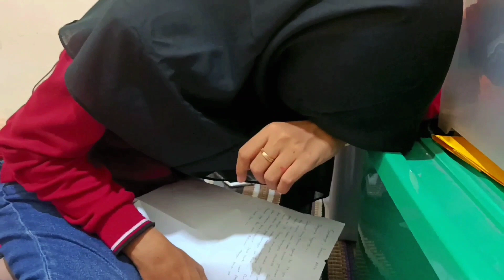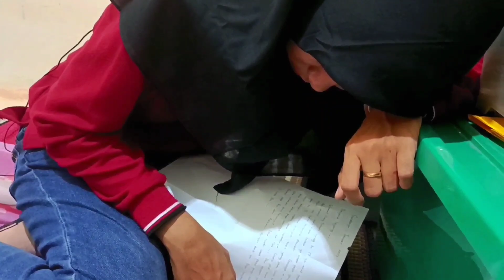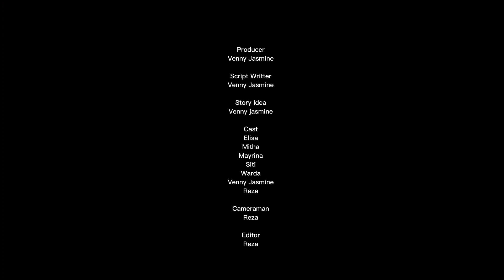TAKDIR DAYANA YANG MALANG - FILM PENDEK (SHORT MOVIE)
Halo sado setelah sekian lama dan ada kendala teknis akhirnya "TAKDIR DAYANA YANG MALANG" tayang pada hari ini .Mohon maaf atas kendala dan pengunduran penayangan Dayana . Film ini bercerita tentang Dayana yang menjadi tulang punggung keluarga nya dan bagaimana kehidupan Dayana kalian bisa tonton film ini sampai selesai.Selamat menonton dan Terimakasih

Buat kalian yang mau tau tips tips bisnis dan vidio lucu team Dodollan bisa langsung komen aja ya atau kalian bisa kirim di Instagram/tiktok kita buat kasih saran dan kritik dari kalian.